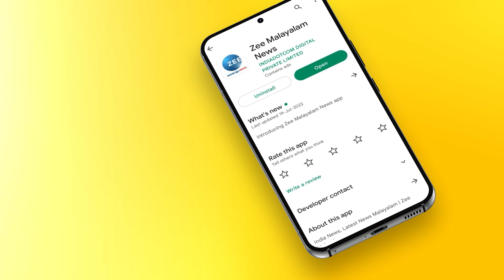Jayesh George | KCA | തിരുവനന്തപുരത്തും കൊച്ചിയിലും മാറിമാറി മത്സരങ്ങളെത്തുമെന്ന് KCA